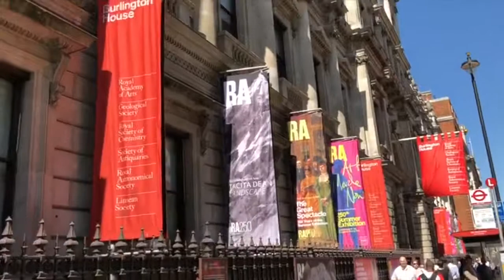Summer Show 2018 at The Royal Academy of Arts feat. Infinity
This year the largest open-submission show of contemporary art in United Kingdom, held at the Royal Academy of Arts, celebrates its 250th anniversary. Such spectacular event has not happened without surprises. Grayson Perry, an eccentric and witty British artist, besides his pottery works known for his love of cross-dressing and outrageous appearances, is responsible for co-ordinating the Summer Exhibition. His wide view of contemporary art and all its’ insights is reflected in the selection of works by other artists, already making this year’s show the most colourful and memorable. And now all the visitors of the exhibition can enjoy the bright colours of both the halls themselves and the extraordinariness of the works presented, among which the installation “Infinity” by Olga Lomaka stands out. The artwork was already exhibited in Moscow and London as part of the tour of the solo exhibition “Pink Magic” in 2018. Located in the Yellow Room, the work merges with the space of the hall, further emphasizing the visual game of flatness. And the theme of the fusion of the male and female principles and their constant relationships goes through the prism of the whole event, especially underlined by the curator himself. The exhibition runs from June 12 to August 19, 2018 at the Royal Academy of Arts, London.